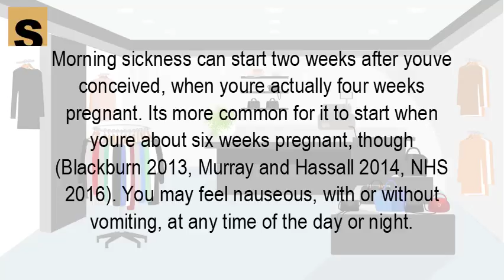Can you have morning sickness after two weeks